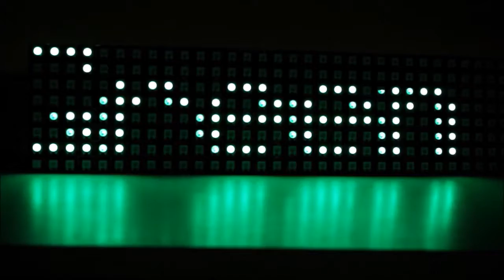How To Make A recycled Can Popcorn Machine At Home